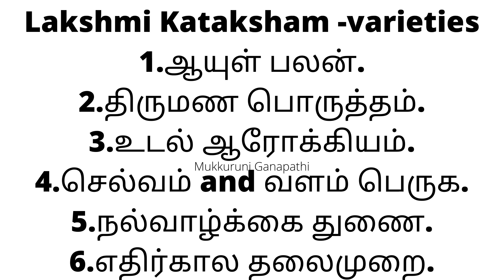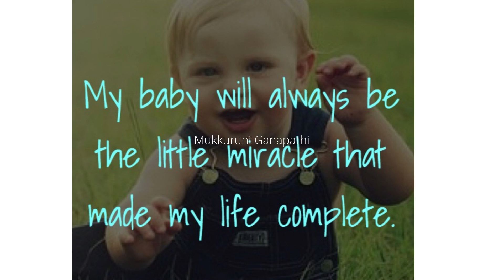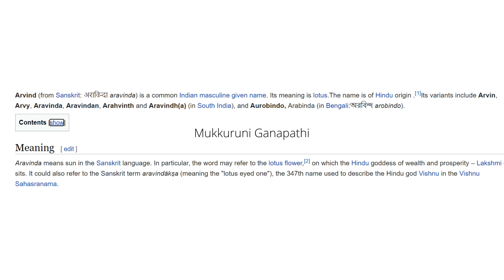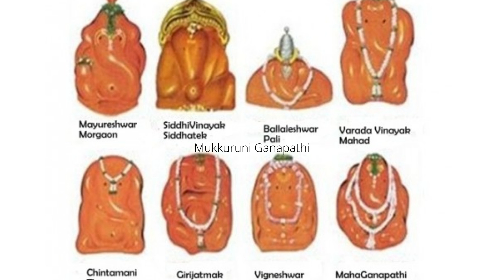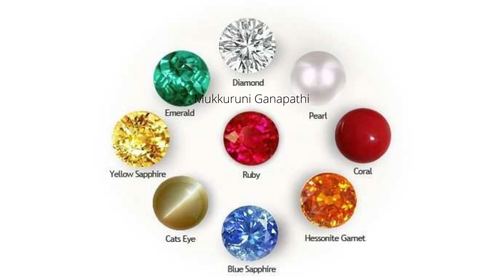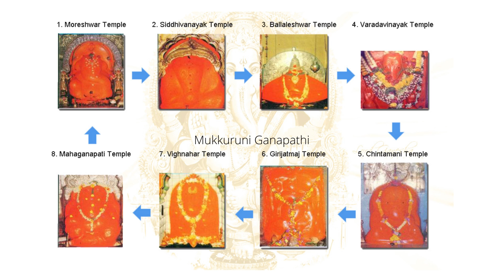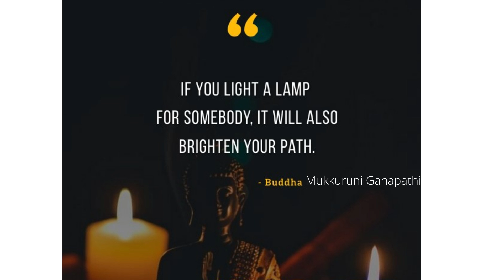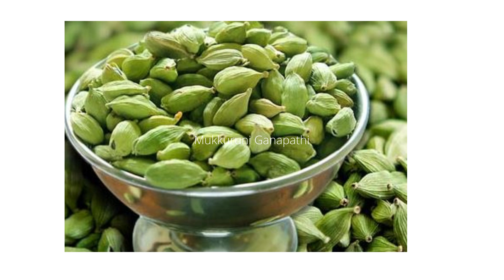Lakshmi Kadaksham - Part - 2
Explained - உத்தமர்சீலி - திருச்சி (திருவானைக்காவல் - கல்லணை சாலை) - ஸ்ரீ அரவிந்த நாயகி தாயார் சமேத ஸ்ரீ வேணுகோபாலஸ்வாமி திருக்கோவில் special.
Lakshmi kadaksham varities and way to get it.

A Venugopala Swamy Temple, Uthamarseeli, Trichy.

Venugopala Swamy Temple is a Hindu Temple dedicated to Lord Vishnu located at Uthamarseeli Village in Srirangam Island in Trichy District of Tamilnadu. Presiding Deity is called as Venugopalan. He is standing posture playing flute. He is accompanied by Sridevi and Bhoodevi on both sides.

Mother is called as Aravinda Nayaki Thayar. There is a separate shrine for Aravinda Nayaki Thayar on the left side of the main sanctum on the outer prakaram. There is a Madapalli (temple kitchen), temple well and a Garudan sannidhi as in any other Vishnu temple. Idols of Ramanujar and Hanuman can be seen in this Temple.

The Temple is located at about 11 Kms from Thiruvanaikoil, 13 Kms from Srirangam, 3 Kms from Thirupalaithurai, 12 Kms from Srirangam Railway Station, 15 Kms from Trichy and 20 Kms from Trichy Airport. Uttamarseeli is situated on the way to Kallanai (Grand Anicut). Daily town bus facility is available on regular intervals from Thiruvanaikoil bus stop to Kallanai. Uttamarseeli is only a few bus stops ahead of Kallanai dam.